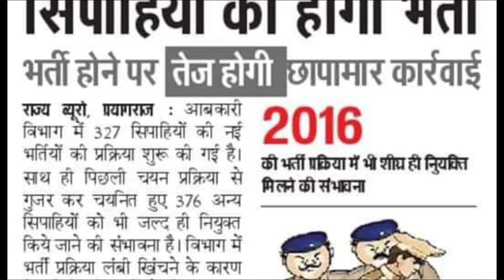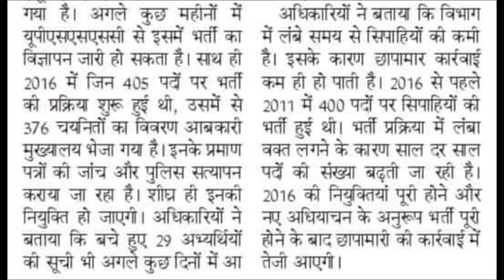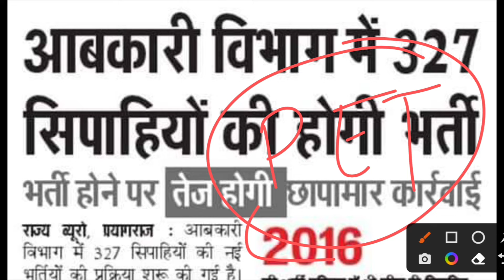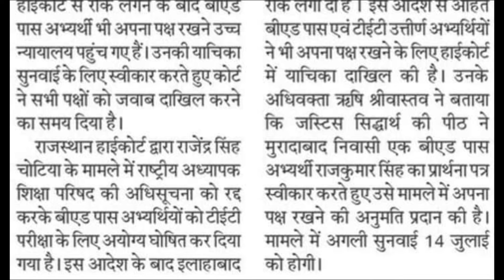प्राथमिक शिक्षक भर्ती b.Ed बाहर पर B.Ed छात्रों का पलटवार | UPSSSC NEW VACANCY 2022 | b.Ed vs bstc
Aided Junior High School Teacher Vacancy in UP
UPTET 2022
CTET 2022
uptet 2021
97000_shikshak_bharti_latest_news  currentaffairs primaryteacher UP TET NOTIFICATION NEWS UPSSSC PET NEWS LT GRADE UPDATES UPPSC NEWS SSC RECRUITMENT
up
up tgt pgt new vacancy 2022up tgt vacancy
69000 latest news
up assistant teacher vacancy
up assistant teacher salary up assistant teacher cut off
uttar pradesh teacher bharti uttar pradesh teacher vacancy
super tet new vacancy super tet news today high court
super
tet news today
super tet
uppsc
upsssc
ctet
upsc prelims
upsc latest news
uppsc ro
exam result
p s parihar news
ssc mts
bpsc
bihar news
uttar pradesh news
rajasthan news
dainik